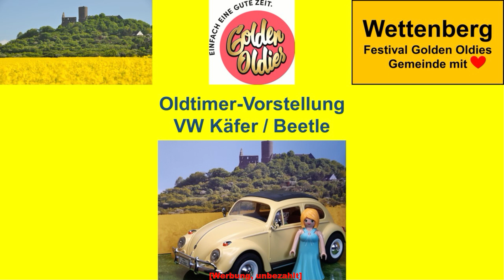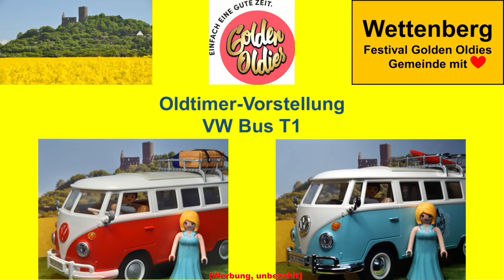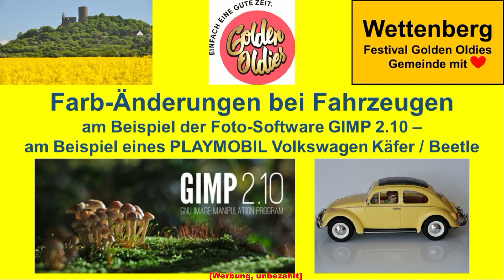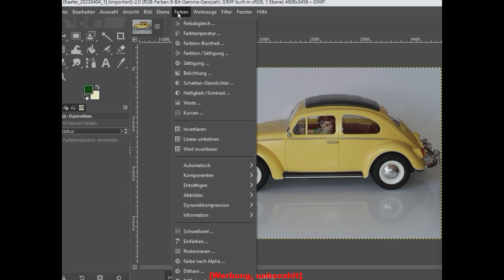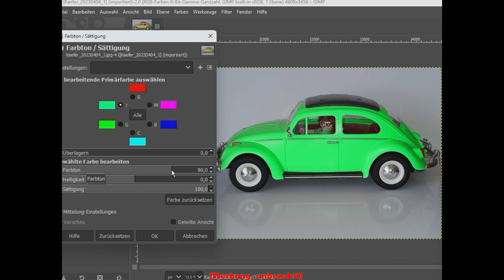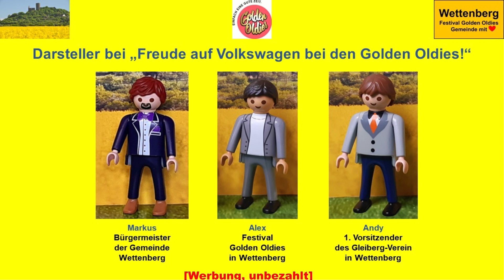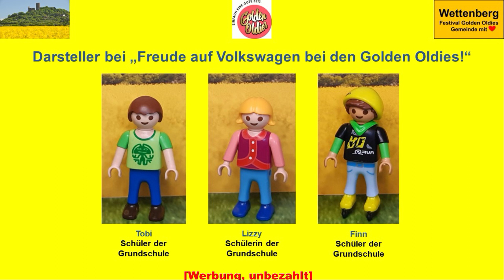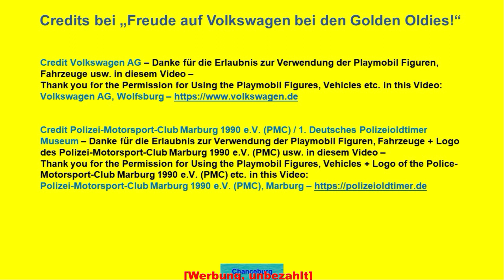PLAYMOBIL Figuren – Wettenberg – Freude auf Volkswagen bei den Golden Oldies! – Werbung unbezahlt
PLAYMOBIL Figuren Geschichte – Wettenberg – Freude auf Volkswagen bei den Golden Oldies! –  Werbung unbezahlt

Liebe Kinder + Erwachsene + PLAYMOBIL Fans !
In diesem Video wird eine PLAYMOBIL Figuren Fiktion Chancen Geschichte erzählt. Es geht dabei um ein Foto Shooting für das Festival Golden Oldies in Wettenberg, Krofdorf-Gleiberg, in Mittelhessen, in Hessen, in Deutschland, in Europa. Die PLAYMOBIL Figuren haben dabei sichtlich ihren Spaß und nutzen ihre Chancen!

Im Video werden der PLAYMOBIL Volkswagen T1 Camping Bus mit der Artikel-Nummer 70176, der PLAYMOBIL Volkswagen T1 Camping Bus Spezial Edition mit der Artikel-Nummer 70826 und der PLAYMOBIL Volkswagen Käfer / Beetle Spezial Edition mit der Artikel-Nummer 70827 vorgestellt.

Viel Spaß beim Ansehen wünscht
Chancehap

Credit Gleiberg-Verein + Logo Gleiberg-Verein – Danke für die Erlaubnis zur Verwendung des Foto mit der Burg Gleiberg + Logo des Gleiberg-Verein usw. in diesem Video –

Credit Festival Golden Oldies + Logo Golden Oldies + Logo Wettenberg – Danke für die Erlaubnis zur Erstellung eines Videos über das Festival Golden Oldies + Verwendung des Logo von den Golden Oldies + Verwendung des Logo von Wettenberg usw. in diesem Video –

Credit Playmobil – Danke für die Erlaubnis zur Verwendung der Playmobil Figuren, Fahrzeuge usw. in diesem Video –

Credit Volkswagen AG – Danke für die Erlaubnis zur Verwendung der Playmobil Figuren, Fahrzeuge usw. in diesem Video –

Credit Polizei-Motorsport-Club Marburg 1990 e.V. (PMC) / 1. Deutsches Polizeioldtimer Museum – Danke für die Erlaubnis zur Verwendung der Playmobil Figuren, Fahrzeuge + Logo des Polizei-Motorsport-Club Marburg 1990 e.V. (PMC) usw. in diesem Video –

Credit GIMP (GNU Image Manipulation Program) – Danke für die Erlaubnis zur Verwendung der Foto-Software GIMP (GNU Image Manipulation Program) für Tutorials, Fotos usw. in diesem Video –
Thank you for the Permission for Using the Photo Software GIMP (GNU Image Manipulation Program) for Tutorials, Photos / Images etc. in this Video:

Credit Music Unlimited – Danke für die Erlaubnis zur Verwendung der Musik in diesem Video –
Thank you for the Permission for Using the Music in this Video:
No Copyright Background Music for Videos and Presentations.
NICHT NACHMACHEN !
Hier im Video zeigen PLAYMOBIL Figuren z.B., wie sie andere PLAYMOBIL Figuren ganz leicht auf den Arm nehmen können.
PLAYMOBIL Figuren können dies.
Im richtigen Leben funktioniert dies so einfach wie im Video gezeigt bei richtigen Menschen NICHT !
Also, bitte nichts aus diesem Video nachmachen! Dieses Video dient nur der Unterhaltung / dem Edutainment! Danke!